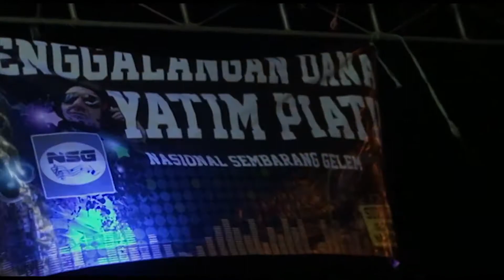RAMPAK KANJURUHAN GIMBUL BUDOYO membuat macet jalan YouTube